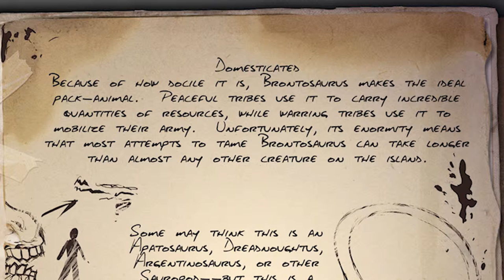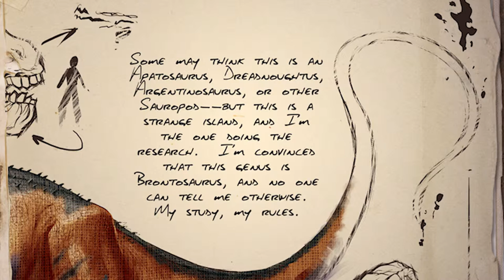ARK: Survival Evolved - Brontosaurus Dossier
Dramatic reading of the Brontosaurus Dino Dossier for Ark: Survival Evolved.